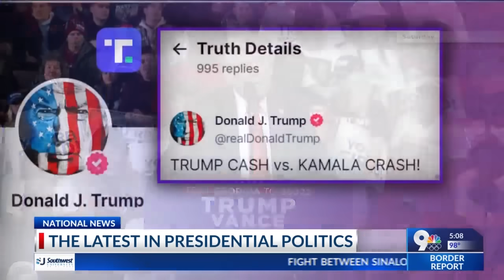Kamala continues to search for V.P. running mate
As the November election grows closer, Vice President Kamala Harris continues to interview for her running mate.